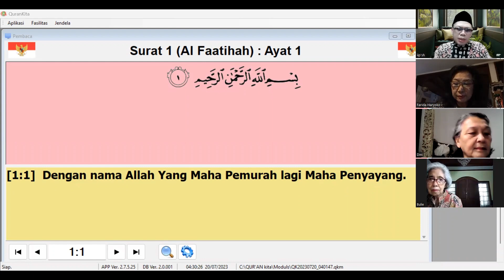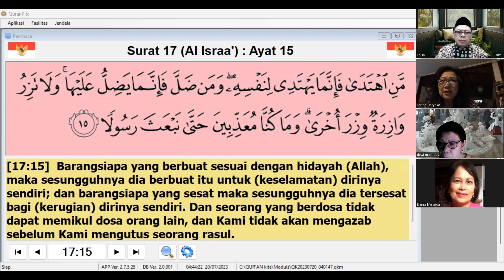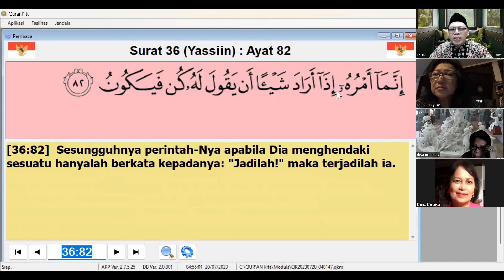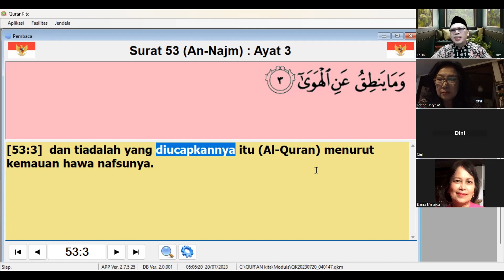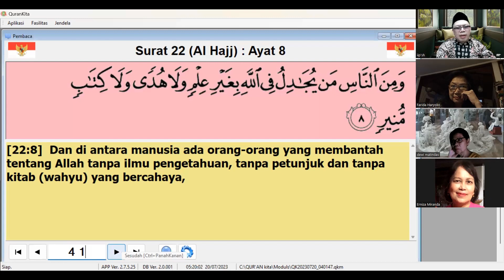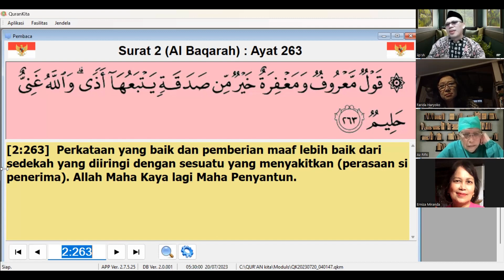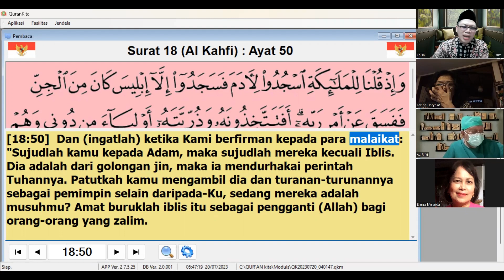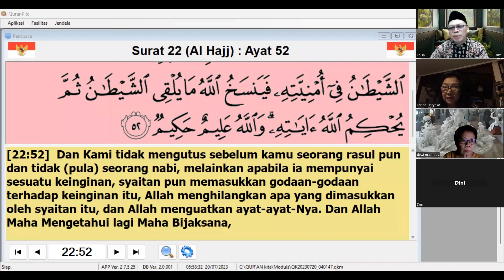ALLAH MEMBERI ILMU LEWAT BISIKAN DLM DIRI KAMISAN UI rev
Masih berbicara tentang Sifat Ilmu.

Bahwa Allah swt juga memberi ilmu lewat bisikan yang ada di dalam diri sebagai rasul diri (39:42; 17:15) (3:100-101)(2:151)(17:15), tetapi kita jangan sampai keliru dengan bisikan syetan (20:108) dan (6:112). Tandanya jika itu bisikan dari syetan adalah tidak logis dan tidak sesuai dengan Quran, karena tugas mereka adalah menyesatkan manusia dari Al-Qur'an (19:83) (15:39) (17:62) (20:116) (38:82)
Bagaimana kita dapat membedakan jika bisikan itu dari syetan atau dari Allah?
simak vidionya sampai selesai...